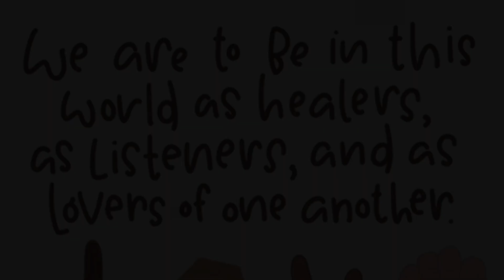Black Lives Matter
My emotions summed up in one minute.